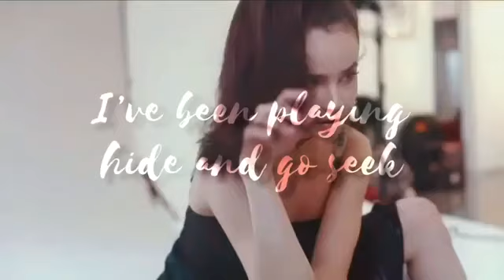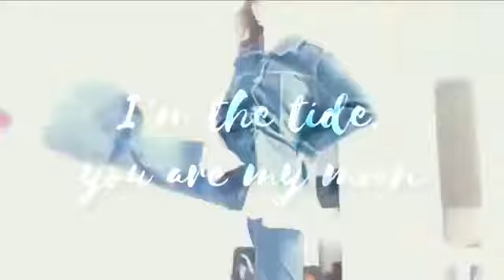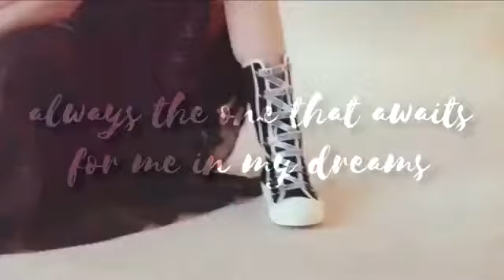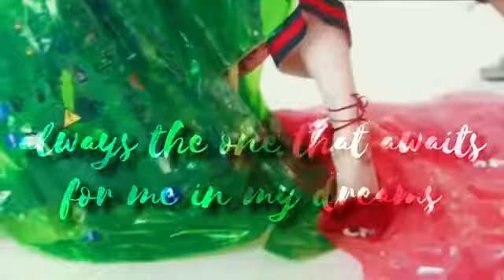Sofia Carson — Always MV lyric ~ Feel The Beat soundtrack 2020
Always covered by Sophia Carson
Must watch: 'Feel the BEAT'
Movie soundtrack of 'Feel the BEAT'

@No Name 2021